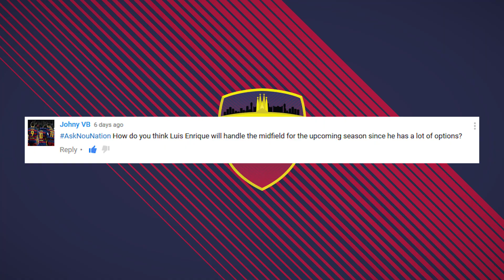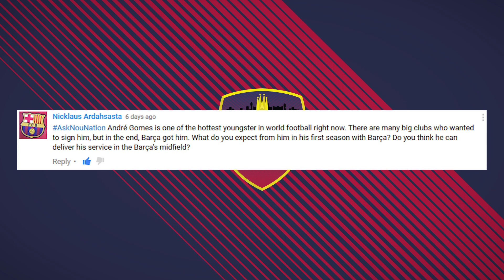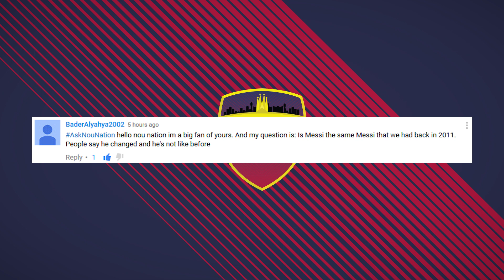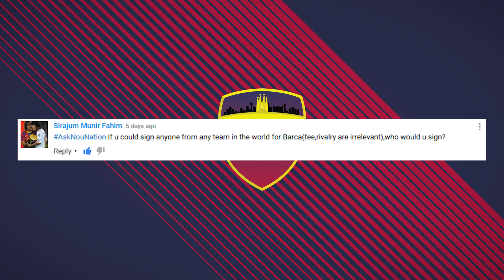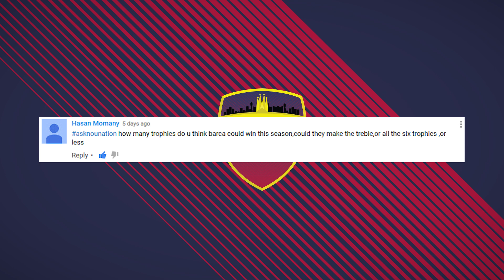Is Messi still Messi? | Who would you sign for FC Barcelona? | Q&A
Tim answers all of your questions about Barça. Don't forget to use the hashtag AskNouNation to ask us whatever you want!
NouNation is the first ever unofficial FC Barcelona YouTube channel. The channel is produced from Spain by a passionate group of culés with the goal of providing daily and exclusive entertaining videos covering all things Blaugrana.